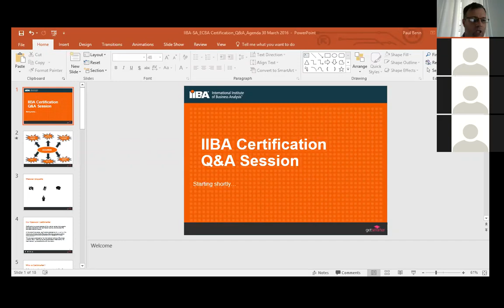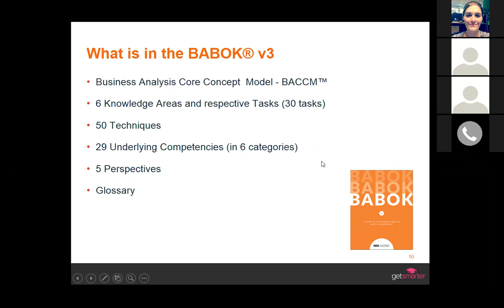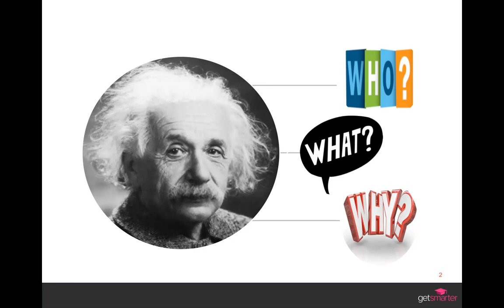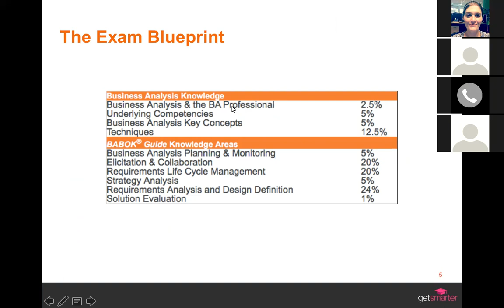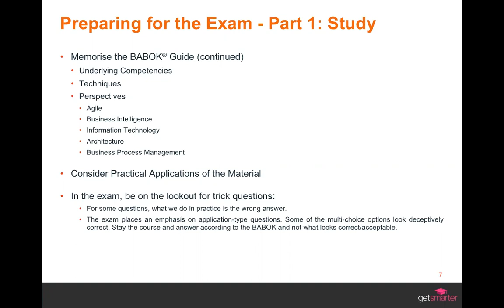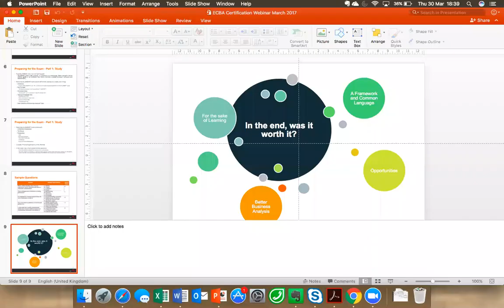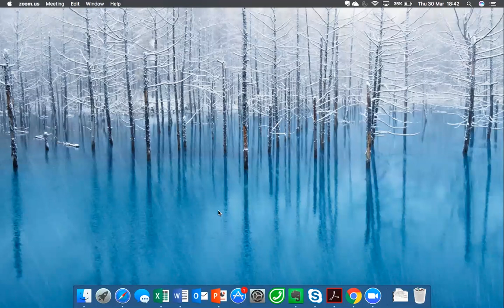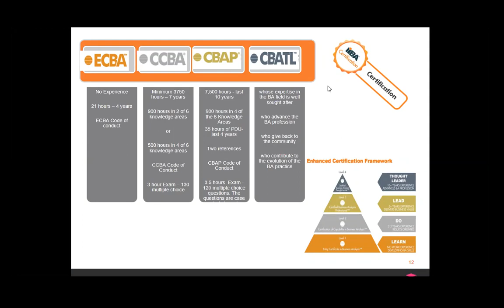IIBASA - ECBA Certification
Hosted by Paul Benn and guest Speaker Francois Combrinck, current IIBA board member for Professional Development.

Gives an overview of the requirements for ECBA and what the IIBA can offer members